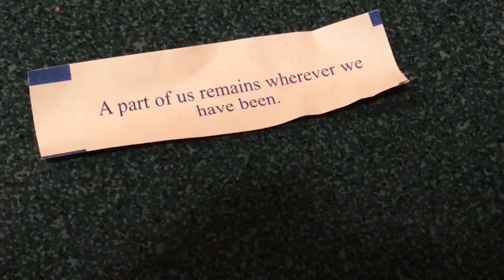Dinner with Mommom & Poppop!